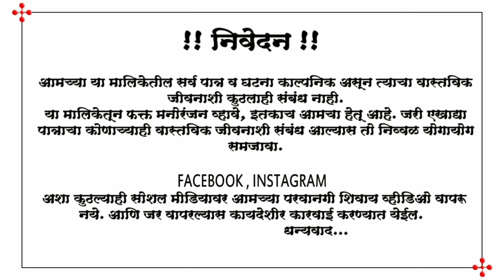बाबुरावची धावपळ 😅कॉमेडी😅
भांडण या सिरीज मधील सर्व पात्र व घटना हे काल्पनिक असून त्यांचा वास्तविक जीवणाशी कोणताही संबंध नाही या सिरीजमधून फक्त मनोरंजन व्हावे एवढाच आमचा हेतू आहे आणि कोणाच्याही भावना दुखावण्याचा मानस नाही जरी एखाद्या पात्राचा कोणाच्याही वास्तविक जीवनाची संबंध आल्यास तो निव्वळ योगायोग समजावा आणि

:-  Facebook Instagram अश्या social media वर आमच्या परवानगीशिवाय आमचे व्हिडिओ  वापरू नयेत आणि जर वापरल्यास आपल्यावर सायबर केस करण्यात येईल.
धन्यवाद